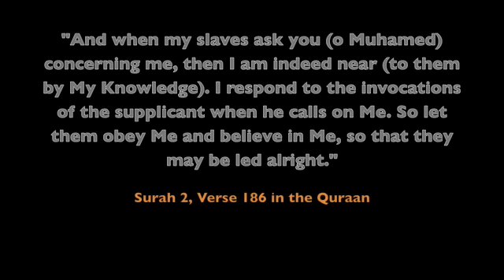How do I Make Dua 2